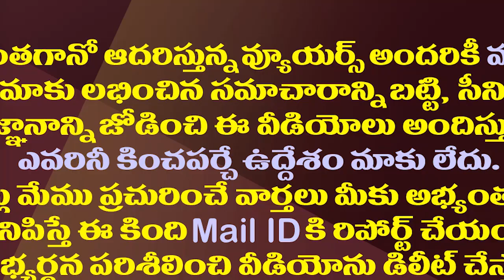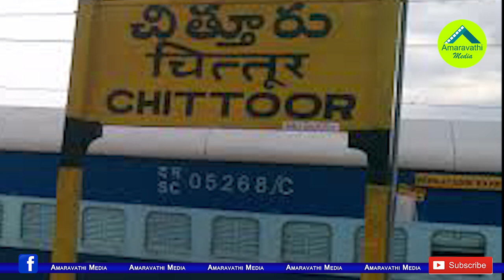వైసీపీ టార్గెట్ గా నిమ్మగడ్డ మరో వివాదాస్పద నిర్ణయం| Nimmagadda Orders to Hold The Unanimous Results